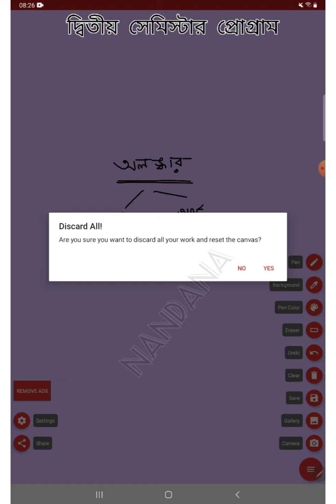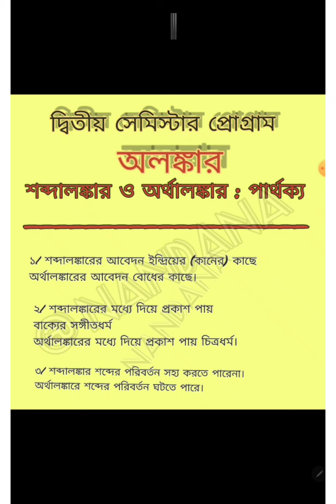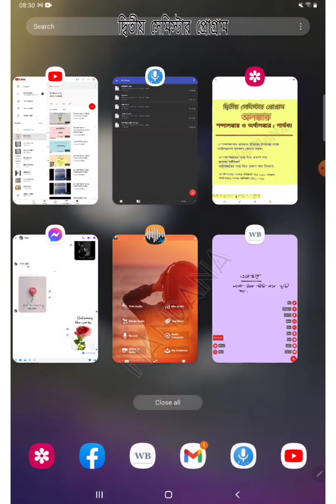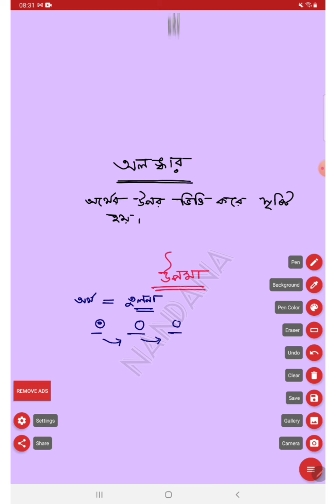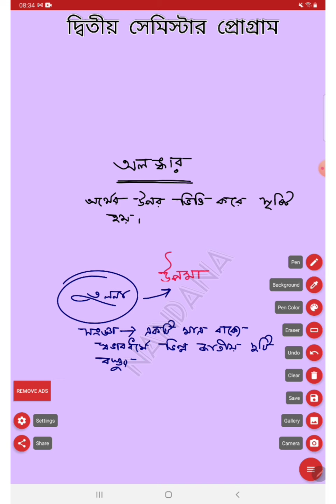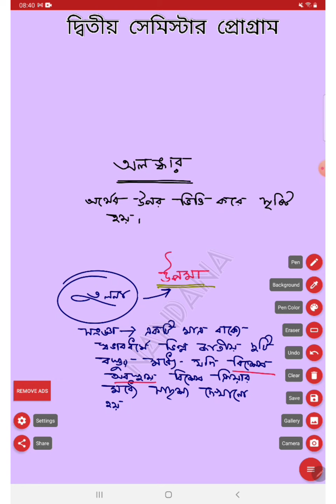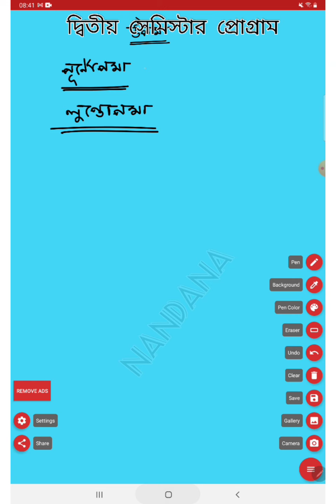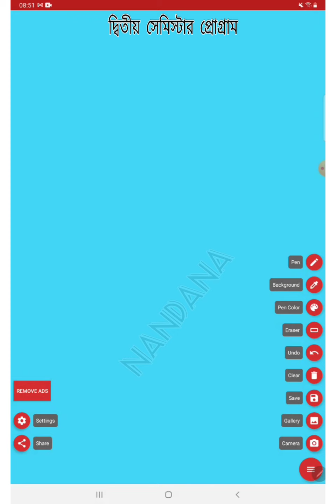2nd Semester Programme নন্দনা বন্দ্যোপাধ্যায়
অলঙ্কার